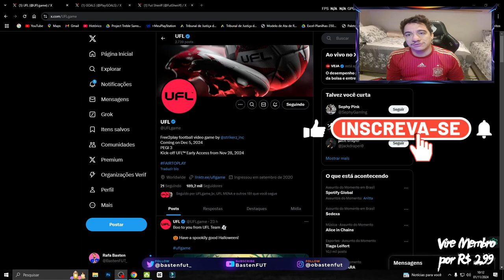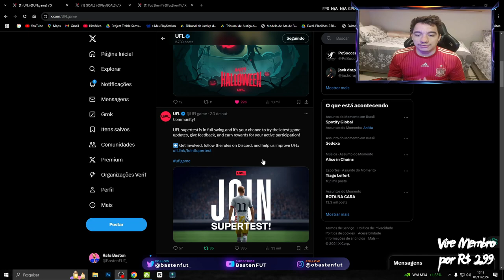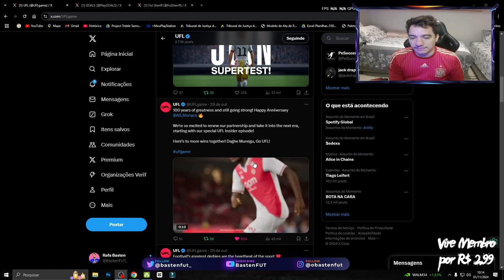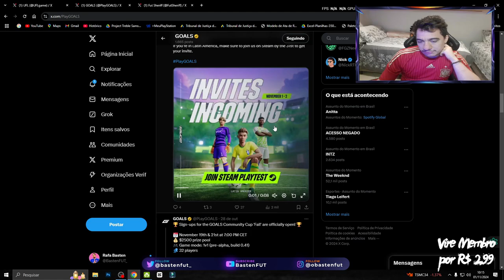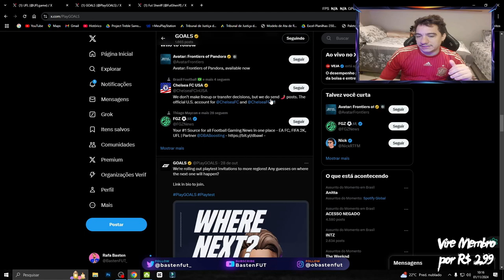PESTubersNews #14 - VEJA AS NOVIDADES SEMANAIS DOS JOGOS DE FUTEBOL VIRTUAL !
Programação do Canal :
Segunda
8h - Atualização de Segunda com o André Games
12h – DR Apresenta (Quinzenal)
18h - Shorts das Lives

Terça
8h - Cortes PEStubers Cast
10h - Live do Rafa – Galpão FC(YouTube/Twitch)
18h - Shorts das Lives

Quarta
8h - Cortes PEStubers Cast
12h - Live Miojo - eFootball (YouTube)
16h - Live Léo - eFootball (Twitch) (Quinzenal)
18h - Shorts das Lives

Quinta
8h - Atualização de Quinta (Fábio)
12h - FC ImanoK
18h - Shorts das Lives
18:10h - Live do Fábio – eFootball (YouTube/Twitch)

Sexta
8h - Cortes PEStubers Cast
12h - PESTubers News com o BastenFUT
18h - Shorts das Lives
20h - Live PlayPhysic - eFootball (YouTube/Twitch)

Sábado
8h - Cortes PEStubers Cast
12h - PEStubers Cast (YouTube/Twitch)
18h - Shorts das Lives

Domingo
8h - FC ImanoK
12h - Live Léo - decidir (YouTube/Twitch)
18h - Shorts das Lives